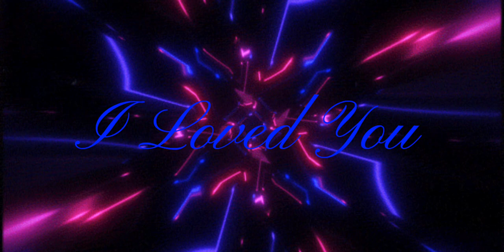Blonde ft. Melissa Steel - I Loved You